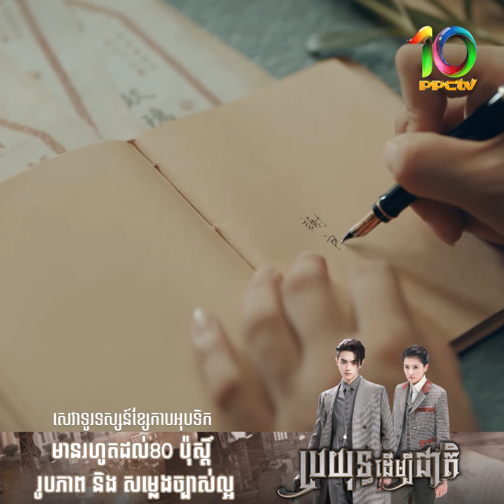រឿង៖ ប្រយុទ្ធដើម្បីជាតិ ភាគទី១១១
📽 ​​មានផ្សាយជូនទស្សនាចាប់ពីថ្ងៃនេះតទៅ
🕔  រៀងរាល់ថ្ងៃ វេលាម៉ោង​ ១២ៈ៣០ថ្ងៃត្រង់ និងម៉ោង ០៨ៈ៣០យប់
📺  នៅលើប៉ុស្ត៍ទូរទស្សន៍ PPCTV Drama 10